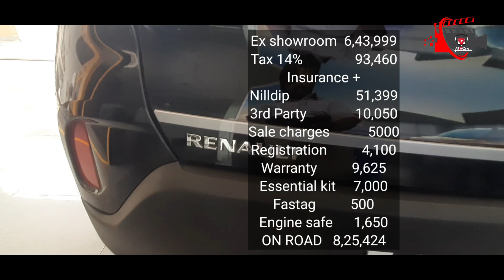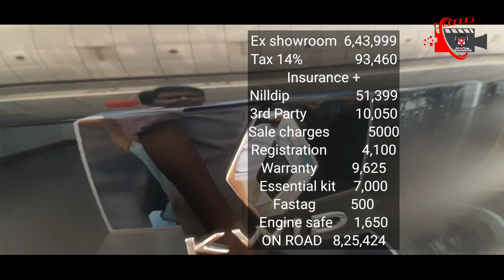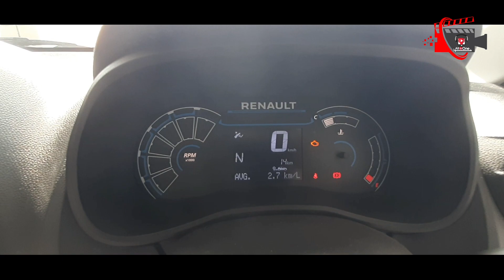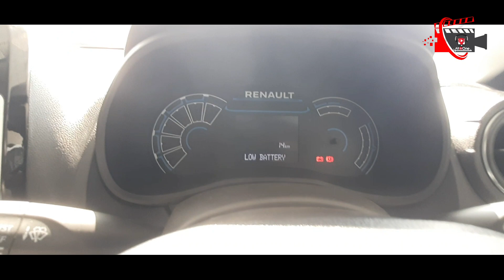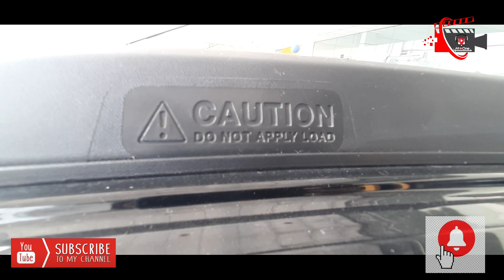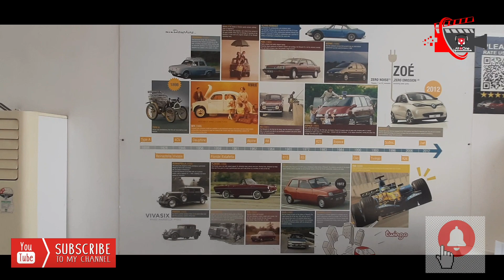KWID | AMT | RENAULT EMI, DOWN PAYMENT DETAILS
Renault KWID AMT EMI DOWN PAYMENT DETAILS